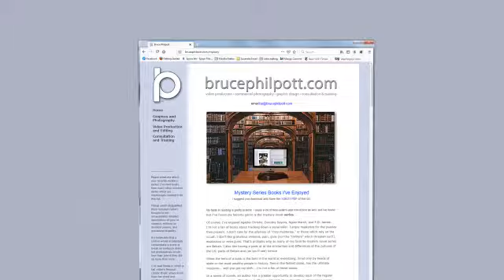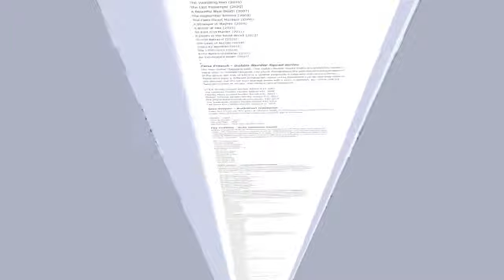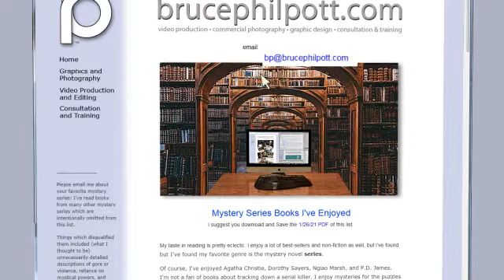The Hidden Mystery Button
Here's a quick way to get to my list of terrific mystery novels.